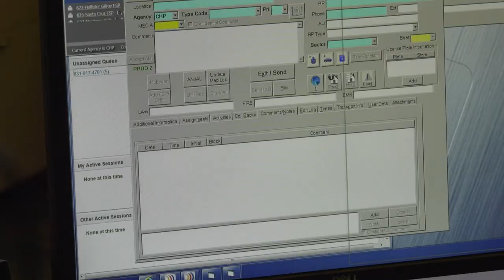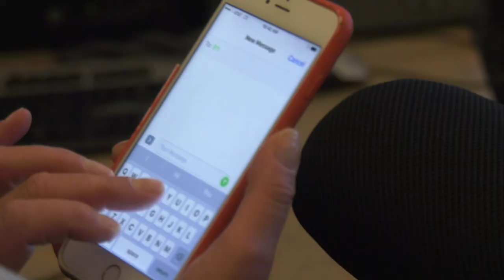Monterey Text to 911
Press Conference to announce Text to 9-1-1 capability in Monterey, Santa Cruz and San Benito Counties at Monterey County CHP 08/30/2017